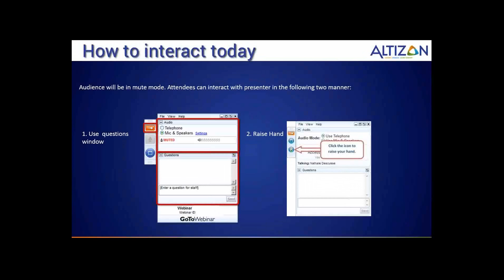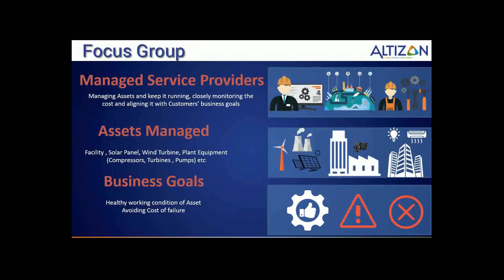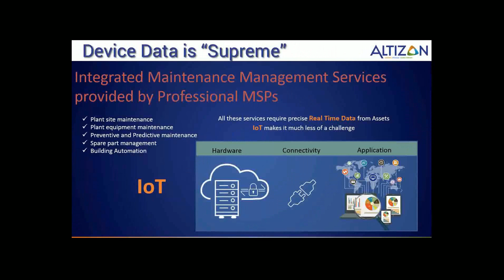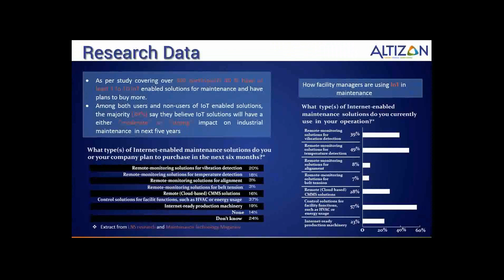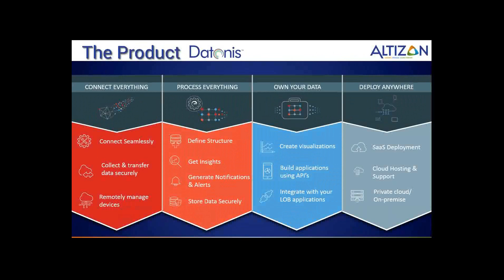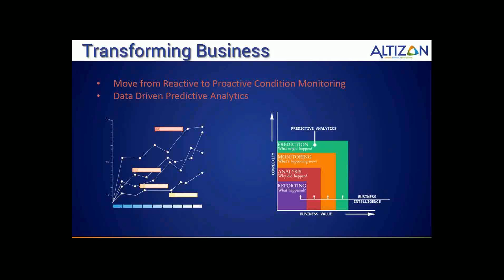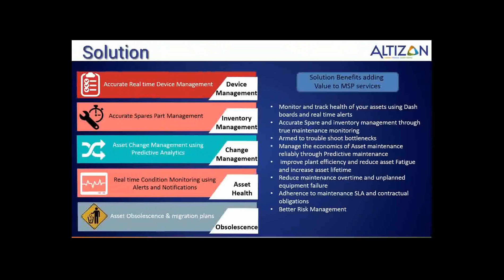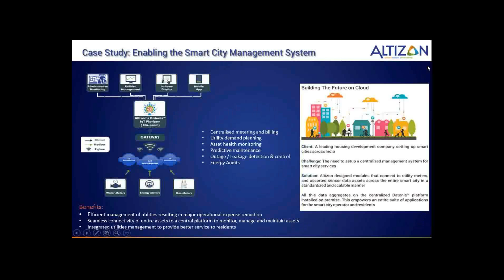Internet of Thing (IoT) for Managed Service Providers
Transform your Managed Service Business model with Altizon using Internet of Things